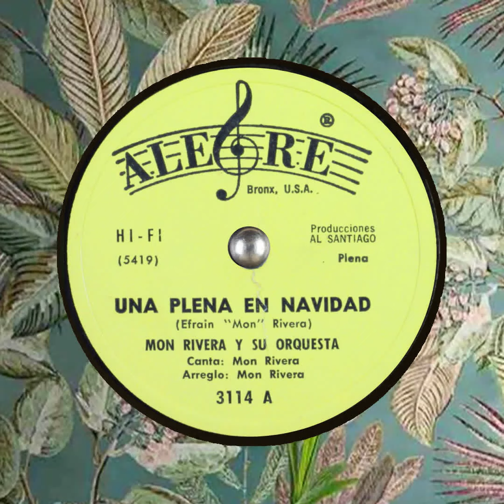UNA PLENA EN NAVIDAD Mon Rivera y su Orquesta